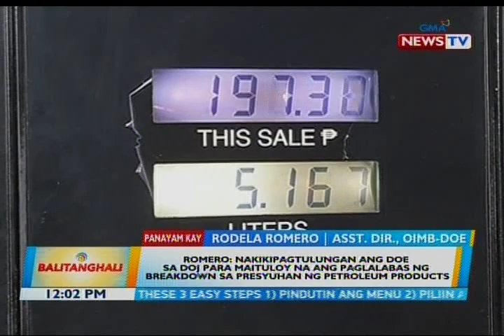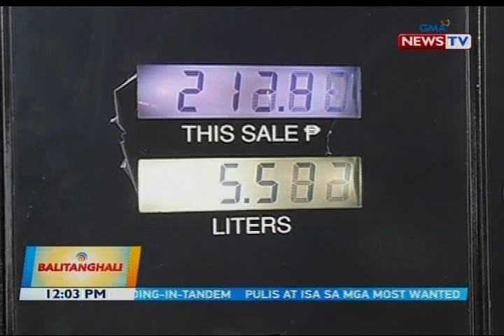BT: Panayam kay Rodela Romero, Asst. Dir., Oil Industry Management Bureau, DOE